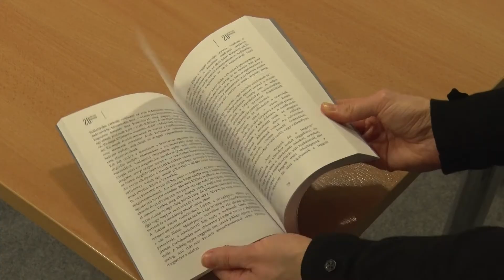Kanizsa TV Híradó - Antológia 20